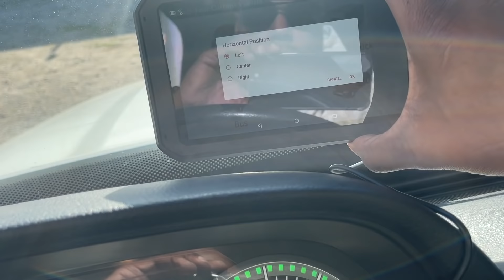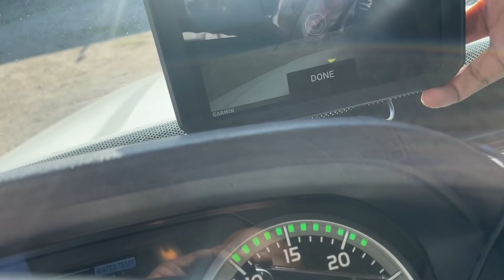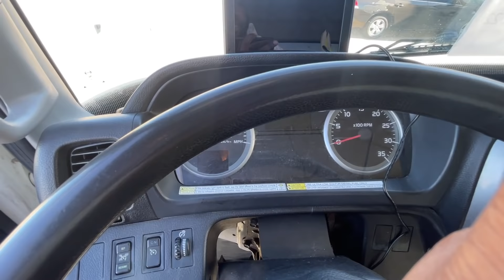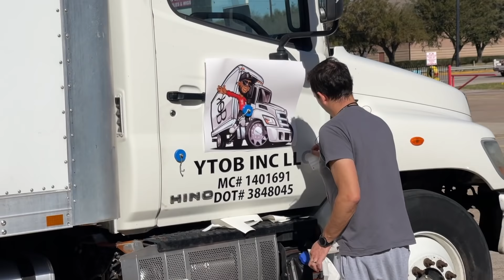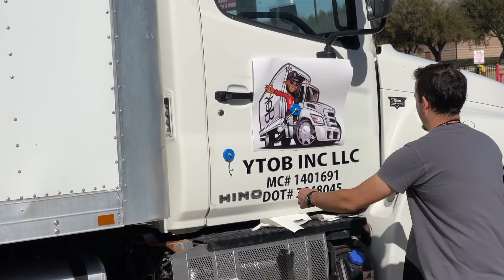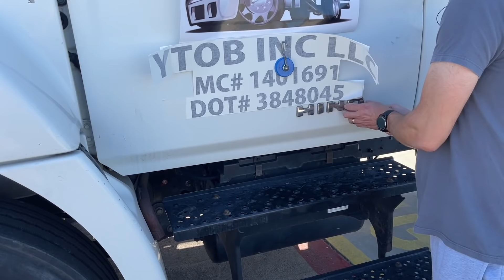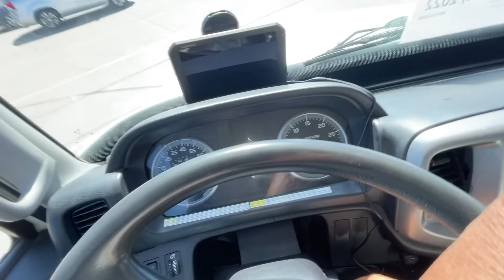LOOK WHAT I PUT ON MY BOX TRUCK AND SEEN A ROAD RAGE WRECK IT WAS HORRIBLE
FORD F150 PARTS:
12.1 Inch Radio